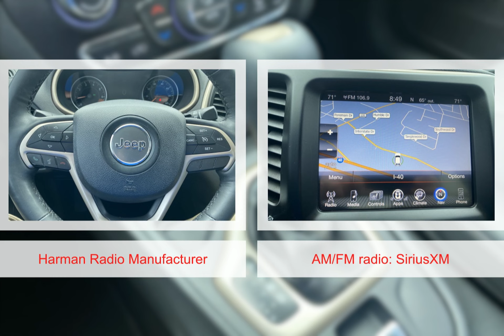2015 Jeep Cherokee 5037781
2015 Jeep Cherokee 5037781